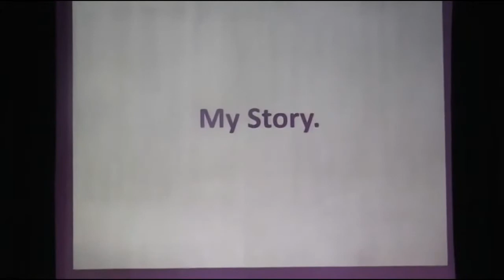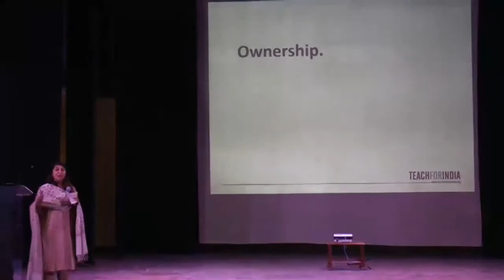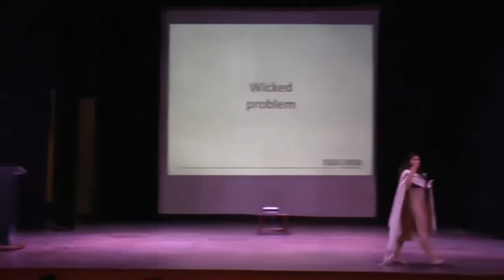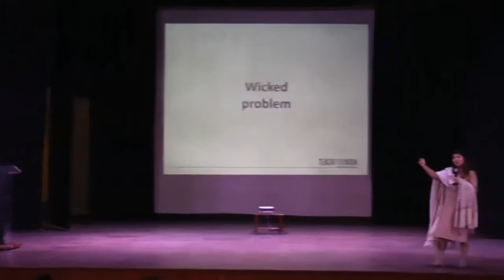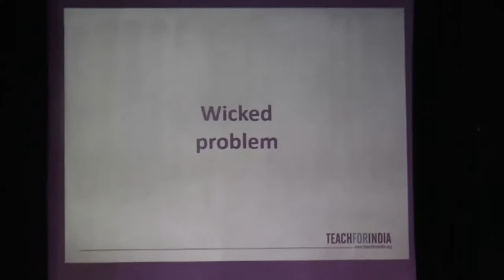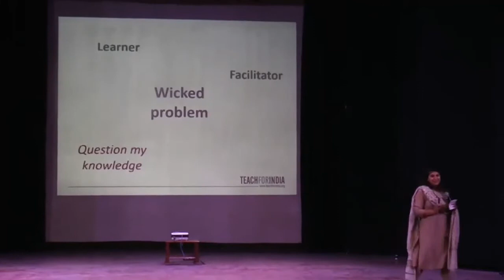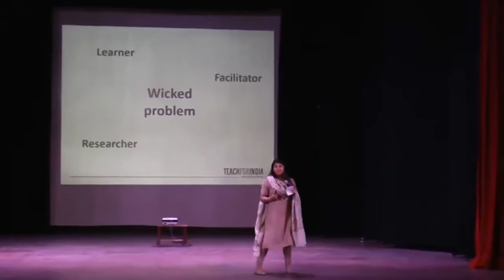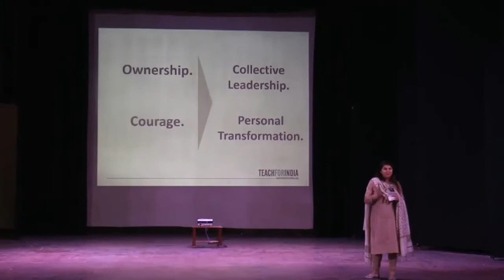Teach For India's Aakanksha Gulati Speaks on Navigating Your Career Through Different Leadership Sty